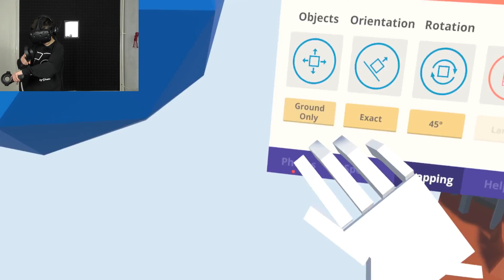RAKET BOUWEN IN VR !! 🚀 | Tiny Town VR (HTC Vive)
Tiny Town VR hebben we eerder gedaan en toen heb ik een Pokemon dorp gemaakt. Dit was zo'n leuke VR game in jullie vonden het toen ook heel leuk dat ik nu een ruimtestation heb gemaakt in VR. Of in ieder geval iets wat er op moet lijken! Like voor meer VR game video's op Clonny Games!!